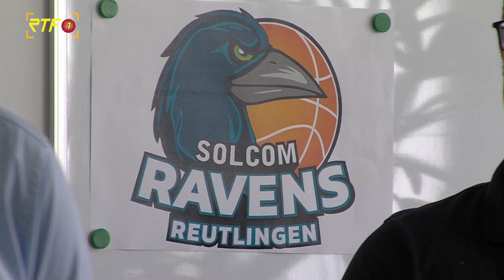Saisonvorschau TSG Solcom Ravens Reutlingen Basketball 1.Regionalliga